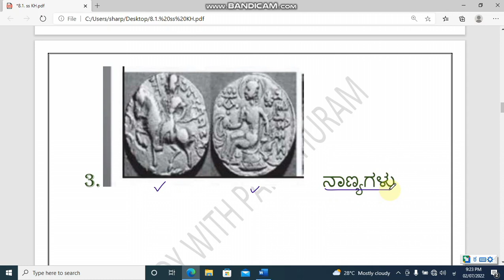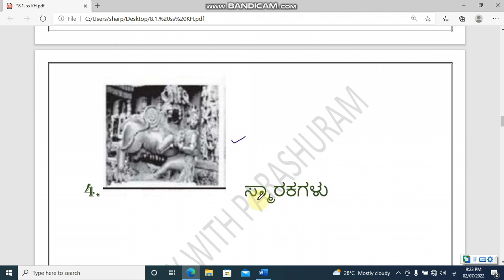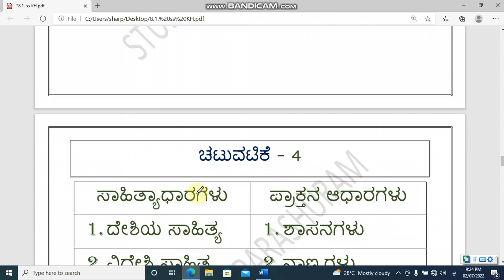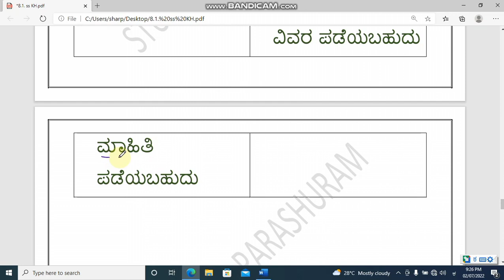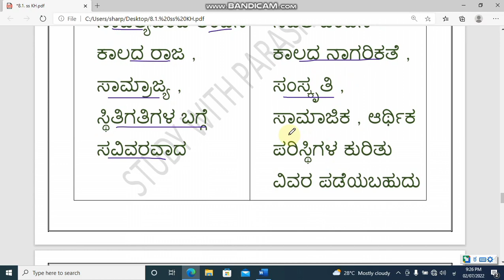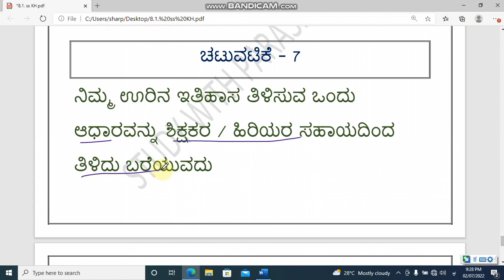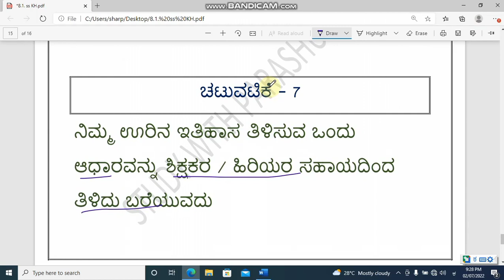Kalika haale 1 ll 8th social science ll